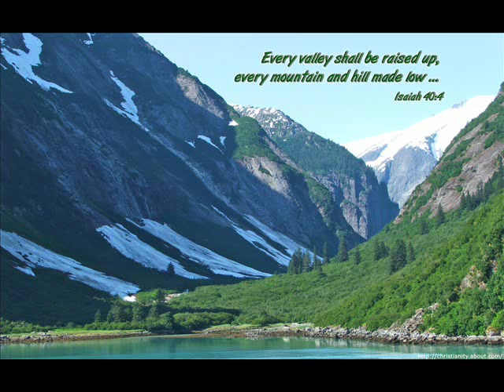I'll Climb Any Mountain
Marty Brown Singing His Copy righted Song I'll Climb Any Mountain